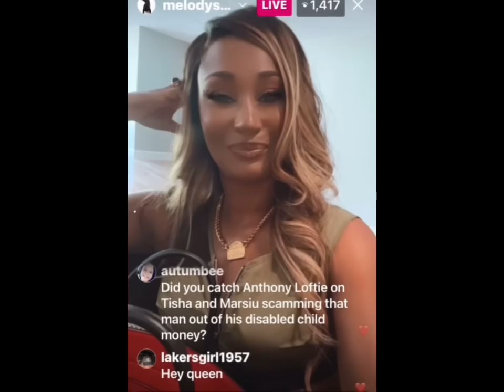This CLOWN 🤡 makes my 🍑itch 🤬lamh